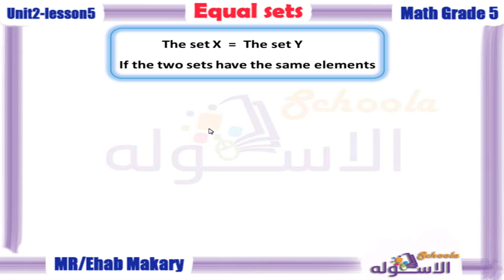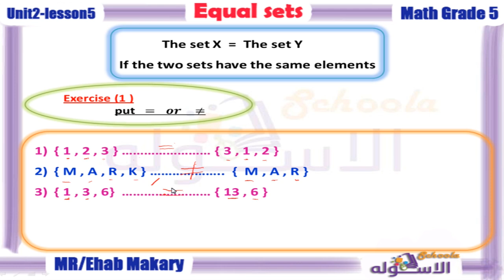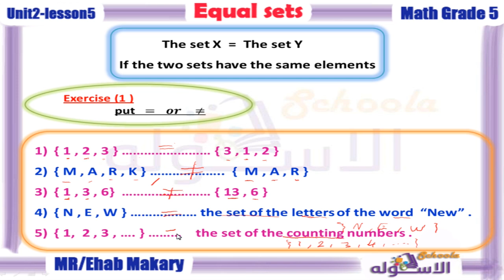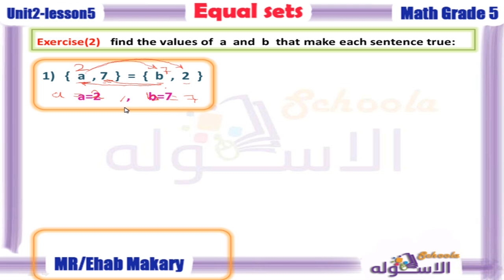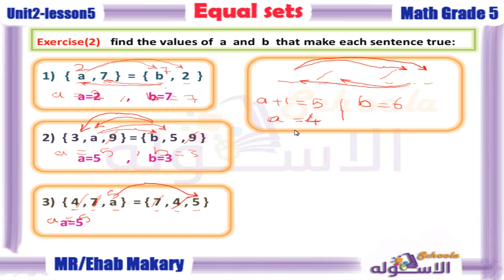ماث خامسة ابتدائي 2019 | Equal sets |ت1-و2-د5 | الاسكوله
أ.إيهاب مكاري _ماث _الصف الخامس الابتدائي _الترم الأول_الوحدة الثانية_الدرس الخامس-Equal sets_المنهج المصري.